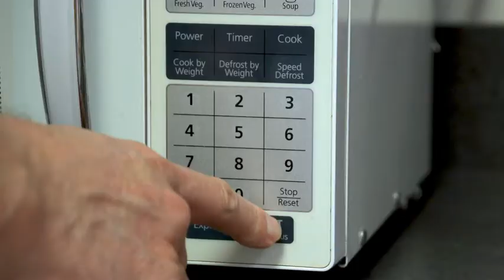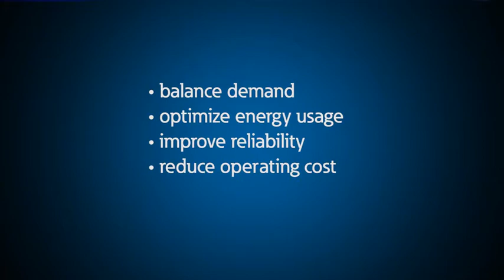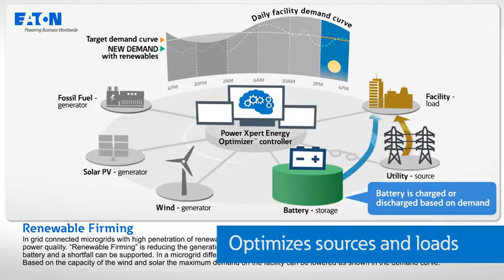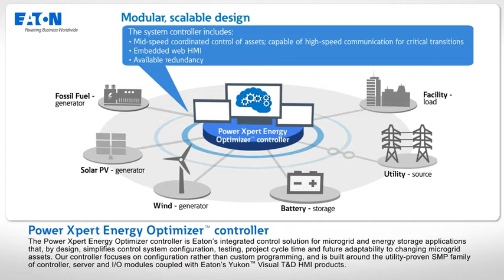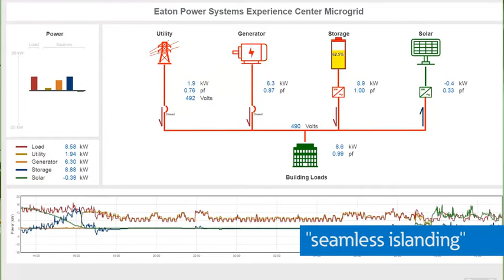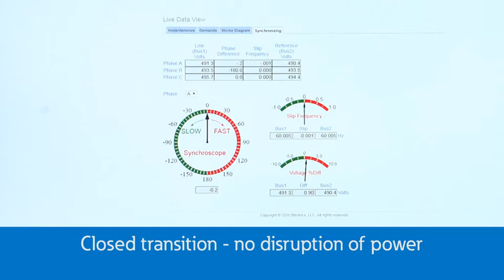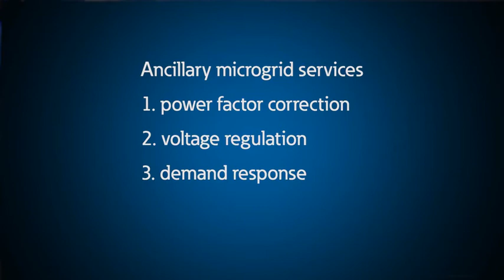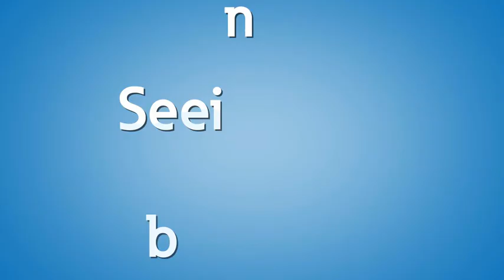Microgrids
The Eaton Power Systems Experience Center (PSEC) explains microgrids and how the facility’s full scale microgid demo minimizes power disruptions, improves reliability, increases electrical efficiency and intelligently uses multiple sources of energy.